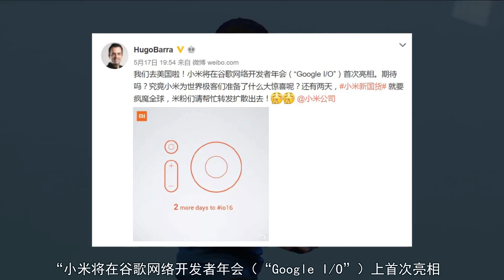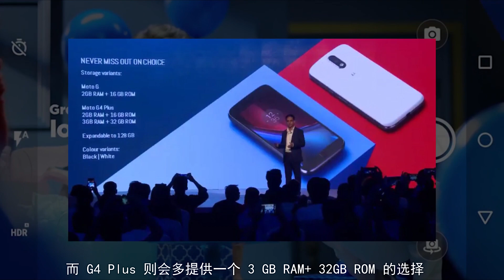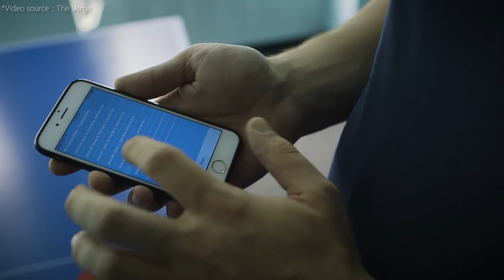小米现身2016谷歌I/O大会，MOTO G4新机发布，一加3和Nokia都不能天长地久~「资讯100秒」